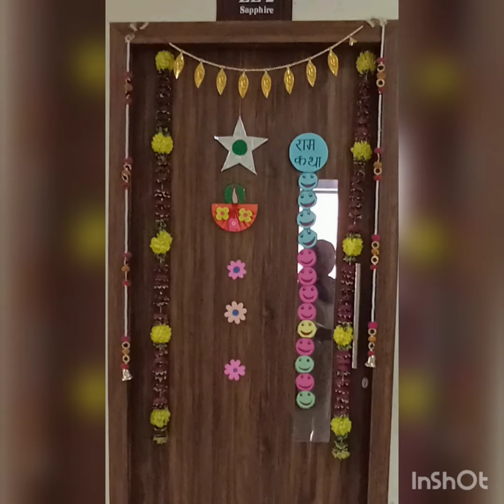Glimpses of Diwali celebration LE-2 Sapphire